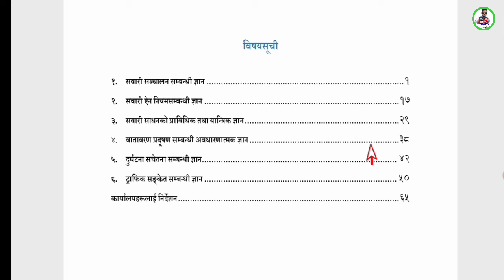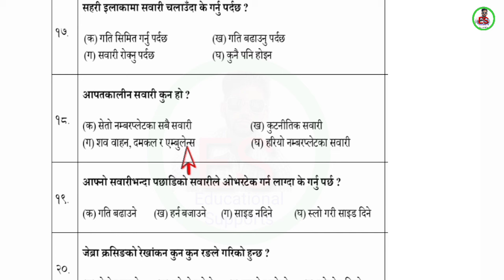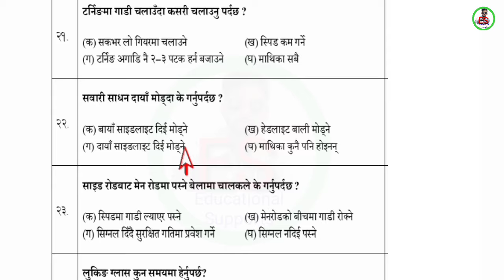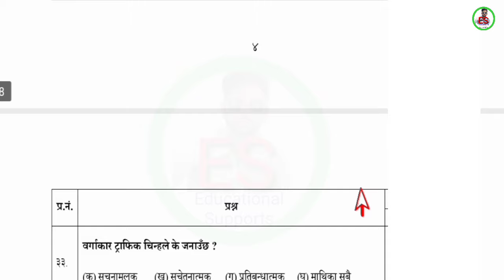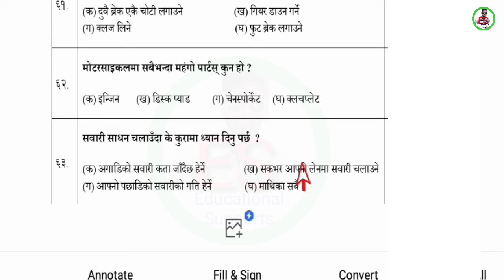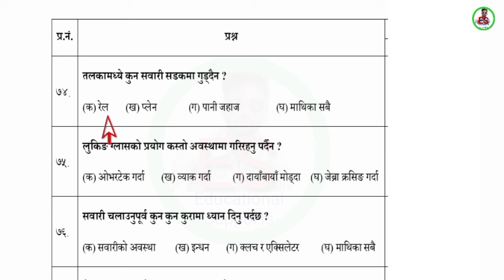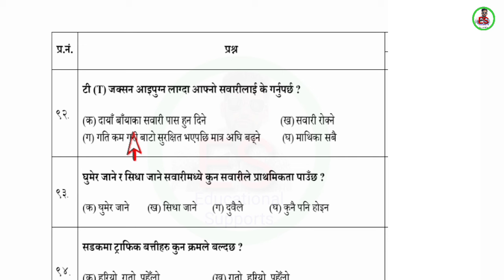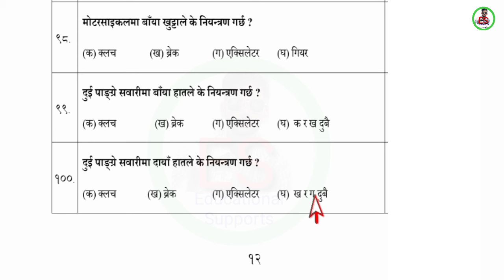Driving license likhit question answer | driving license written question answer